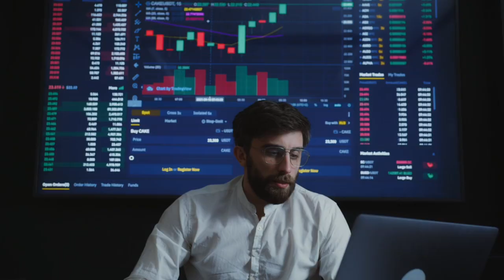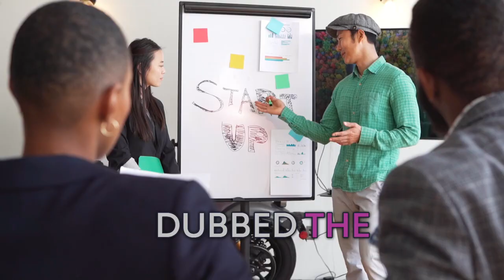Merge Pulse 03-21-24: Neuralink's Leap, AI's Future, and Bitcoin's Corporate Titans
In today's episode of Pulse, we dive into some of the most groundbreaking developments in tech and crypto. We explore Neuralink's first human implant and its life-changing impact, Sam Altman's hints at the future of AI and GPT-5, the world's largest corporate holders of Bitcoin, and BlackRock's bold move into asset tokenization on the Ethereum network. Join us for a journey through innovation and discovery.

Show Notes:

1. Neuralink's First Human Implant Revolutionizes Computer Interaction
   - Nolan Arbaugh, a quadriplegic, can now control a computer mouse with his mind, thanks to Neuralink's brain implant.
2. Sam Altman Discusses the Future of AI and GPT-5
   - OpenAI CEO Sam Altman shares insights into the development of GPT-4 and GPT-5 in an interview with Lex Friedman.
3. The World's Largest Corporate Holders of Bitcoin
   - MicroStrategy leads the pack as the largest corporate holder of Bitcoin, with Tesla and other major companies also making significant investments.
4. BlackRock Enters the Asset Tokenization Race
   - BlackRock unveils a new tokenized asset fund on the Ethereum network, signaling a major shift in traditional finance towards blockchain technology.